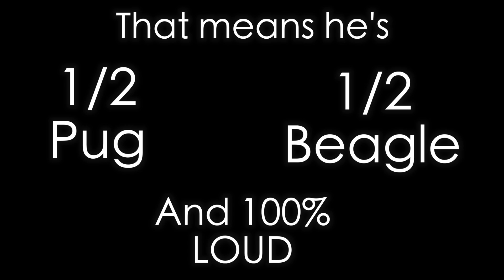Hilarious Doggo sings Happy Birthday: Astro the Puggle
This is Astro: The rescue Puggle. And yes, his favorite past time is- you guessed it- barking. He enjoys chatting it up with his humans, barking at his canine pals and singing whenever anyone's decided to belt out a tune! He's as loud as a beagle and can be as lazy as a pug- the best of both worlds.

He ate his way out of multiple crates, tore up their house and was absolutely unmanageable. My family was in the foster business around that time and we decided to take him on. While it took a while for him to come around, he's now a happy- well adjusted- house dog. :)

Most songs are from the Youtube Creator Library:
(Songs): In order of appearance:
My Achy Heart by Audio Hertz
Sad Air Horn Song